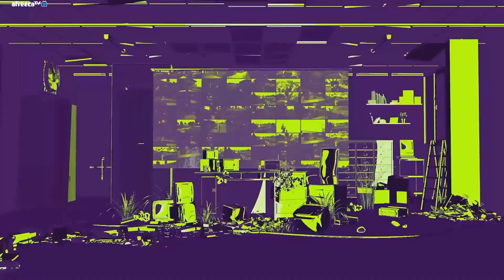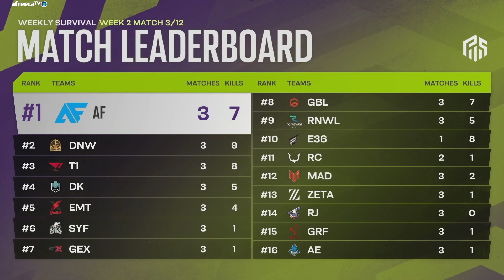한 끗차이｜위클리 서바이벌 WEEK2 MATCH3｜PWS: EAST ASIA Phase 2